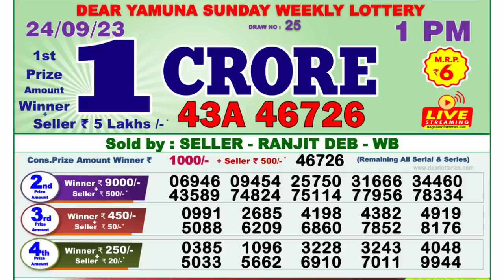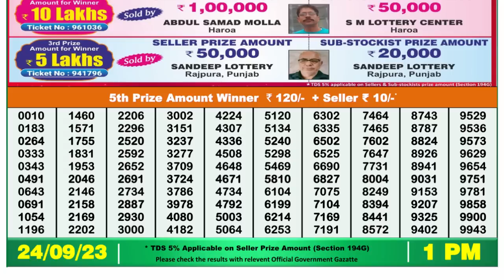🔴 Lottery Sambad Live 01:00pm 24/09/2023 Morning Nagaland State Dear Lottery Result Pdf Download